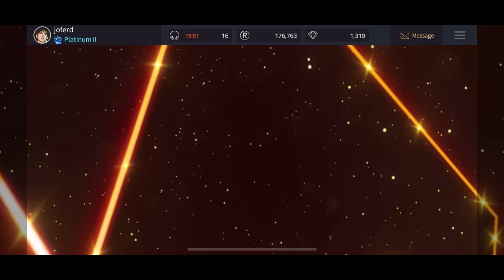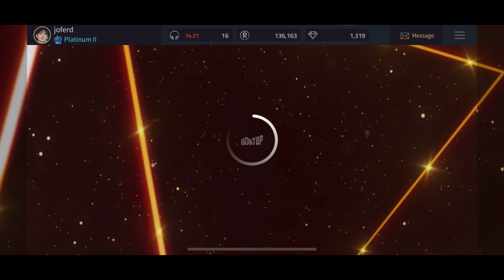SUPERSTAR YG | MINO - LOSING U 3 stars ⭐️⭐️⭐️ [hard mode]